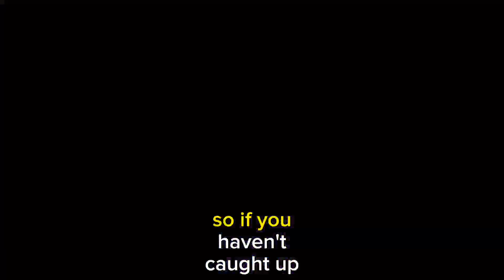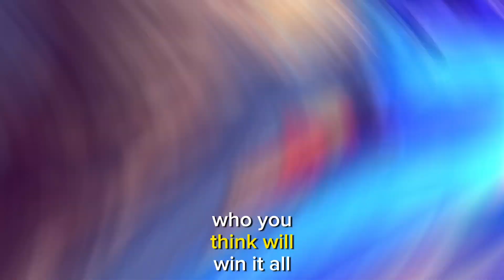The Masked Singer Season Finale Spoilers! Rock Star in Legal Battle Unmasked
Hey, everyone! Welcome back to SSN24 . Today, we've got some exciting spoilers from the latest episode of The Masked Singer, so if you haven't caught up yet, be warned – we're diving into the details.

In a surprising double elimination, Anteater, the man with the massive snout, got the boot along with another mystery singer, paving the way for next week's season finale. But what's even more intriguing is that one of them is currently entangled in a legal battle with a former bandmate.

After a performance of "Johnny B. Goode," Anteater was unmasked, revealing none other than John Oates, half of the iconic rock duo Hall & Oates. Interestingly, John Oates is currently facing a lawsuit from his longtime partner, Darryl Hall, adding a layer of drama to the unmasking.

Oates chose the anteater costume with a clever nod to the Hall & Oates hit song "Man Eater." Talk about dropping subtle hints!

The night's drama continued as Candelabra and Donut faced off in a Battle Royale. Donut emerged victorious, securing a spot in the finale, while Candelabra's fire went out, and the identity was revealed.

Despite various judge guesses, Nicole Scherzinger and Robin Thicke correctly identified Candelabra as the Princess of Hip-hop Soul, Keyshia Cole. Fans on social media seemed divided, with some frustrated to see her go so close to the finale.

The season finale, airing on Wednesday, Dec. 20, promises new performances from the remaining four contestants. After audience and panel votes, the bottom two will be unmasked, leading to a final Battle Royale. Who will claim the coveted Golden Mask trophy?